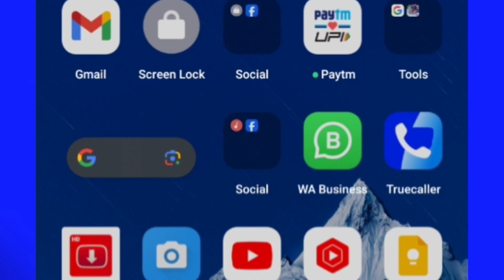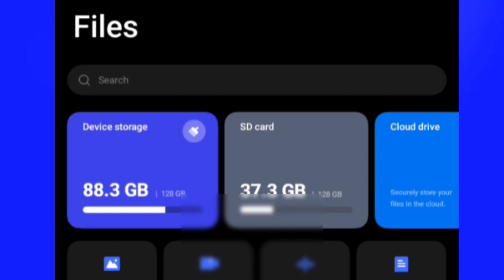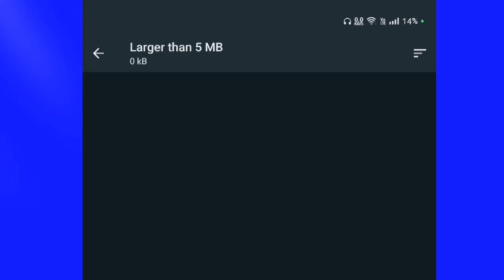WhatsApp mein 10GB Data Storage | Device storage Free | Manage storage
0:00 - into
0:05 WhatsApp mein 10GB Data Storage kaise delete kare